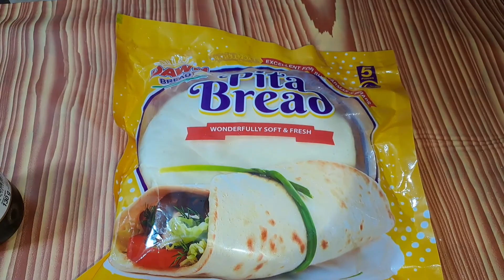Pizza 🍕 Recipe by Arisha's Cooking And Baking//Easy Recipe for kids lunch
Today's recipe...
Pitta bread 🍞  pizza 🍕
Easy recipe for kids lunch
pizza Recipe, Pitta bread,Easy Recipe kids for lunch,delicious lunch,pizza Recipe by Arisha's Cooking And Baking